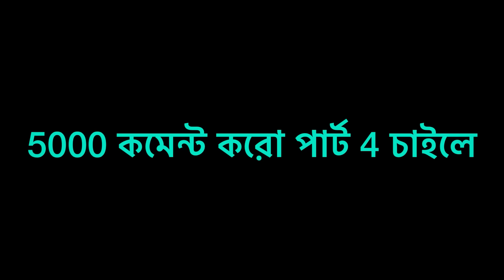ঘর জামাই হওয়ার জ্বালা (Part 3) | Angel Priya | Ujjal Bro || BonG Media Funny Video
ফেসবুক এ পার্ট 2 ভিডিওটা 15 মিলিয়ন ভিউজ গেছে 10 হাজার এর মত লোক কমেন্ট করে পার্ট 3 চেয়েছো তাই দিলাম